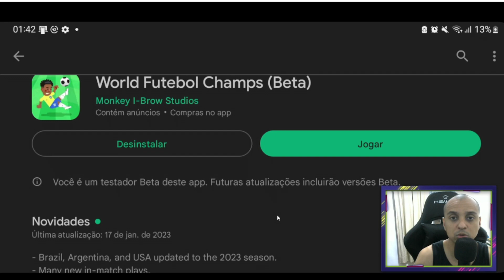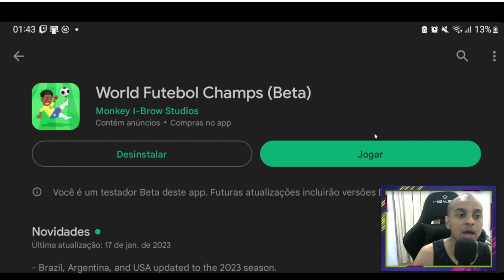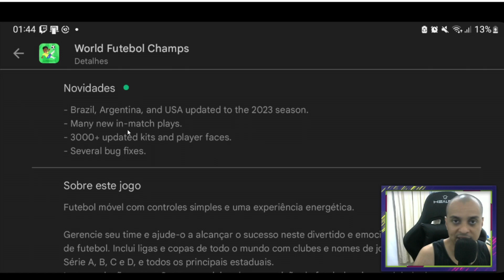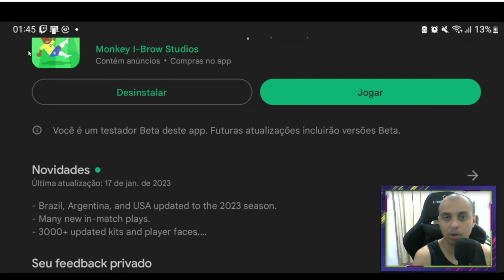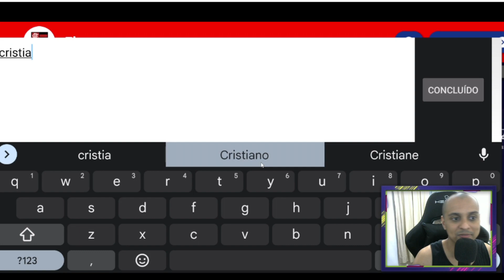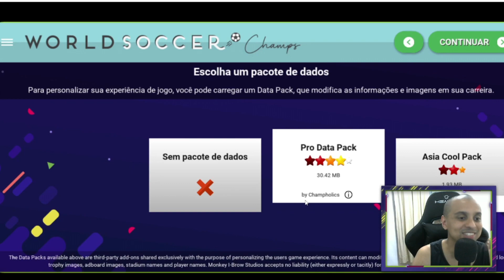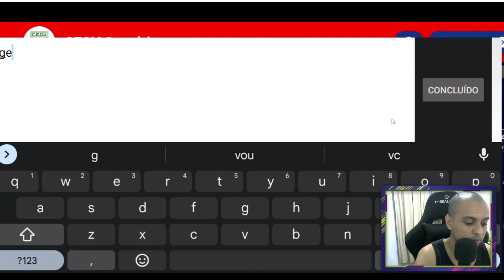A NOVA ATUALIZAÇÃO DO WORLD SOCCER CHAMPS SAIU... TODA BUGADA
Saiu a mais nova atualuzação do world soccer champs que trouxe:

- Brasil, Argentina e EUA atualizados para a temporada de 2023.
- Muitas novas jogadas no jogo.
- Mais de 3.000 kits atualizados e rostos de jogadores.
- Várias correções de bugs.

Mas na verdade esta cheia de bugs

🎮 Melhor gamepad para jogar futebol no celular: